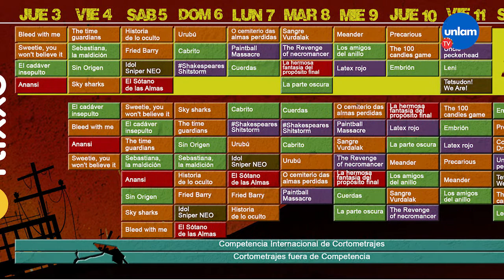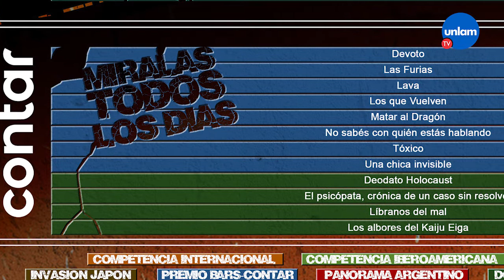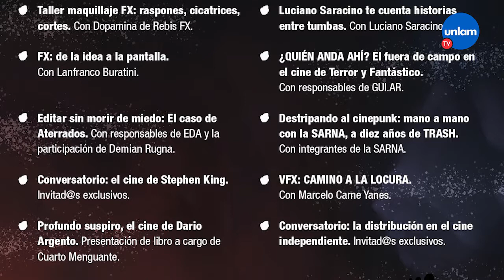La 21° edición del Buenos Aires Rojo Sangre será virtual y gratuita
Comenzó el icónico Festival Internacional de Cine de Terror, Fantástico y Bizarro, que se llevará a cabo hasta el 13 de diciembre, a través de las plataformas Flixxo, Contar y YouTube.

En la plataforma Flixxo se pueden visualizar los estrenos de los largometrajes que participan en las competencias Internacional, Iberoamericana y Bizarra. Estarán disponibles en la web por 72 horas.

La programación de Contar se encuentra disponible de forma permanente e incluye la producciones audiovisuales de la competencia Bars-Contar y documentales.

En YouTube, el público puede disfrutar todos los días, de 18 a 2 am., encuentros con directores, talleres y conversatorios.